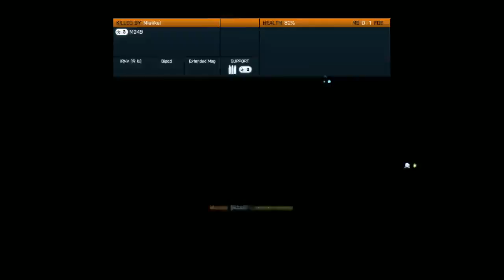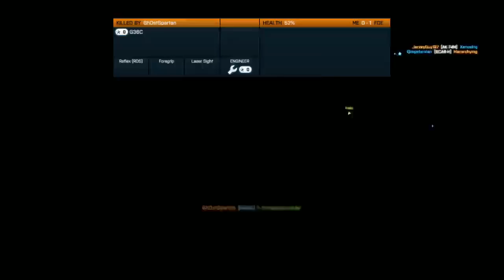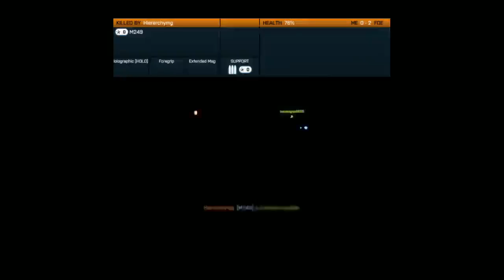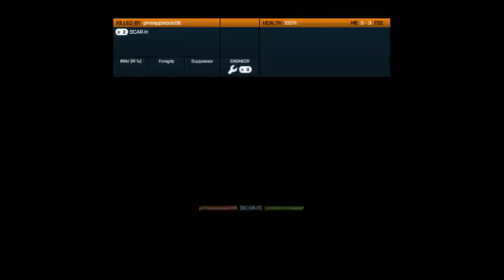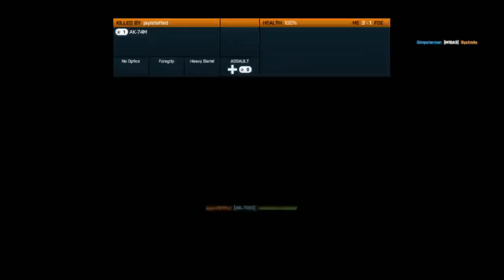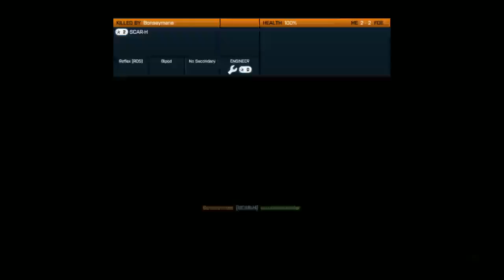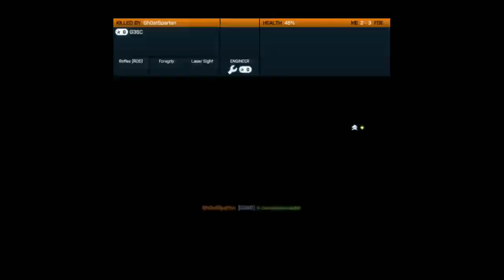★ NOOB - Battlefield 3 - Rambo Style AMGZ 20 Kills!?!?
Yeah so it seems like I'm getting a bit better?  Or I am just mind fucking the other team by going insane and charging the other side.